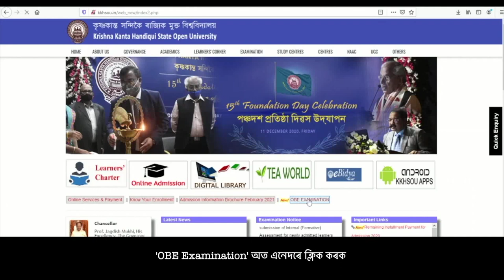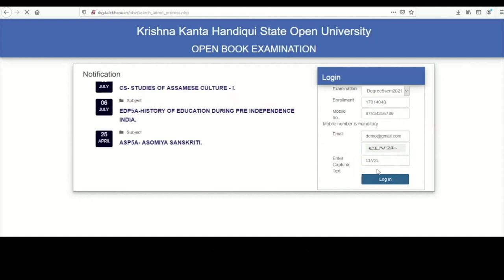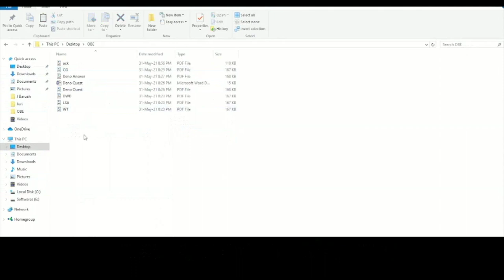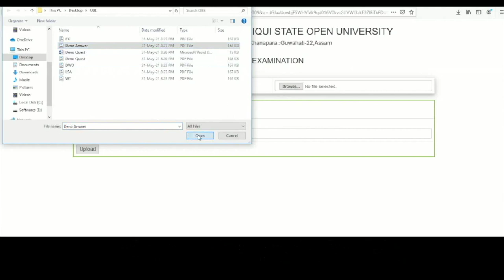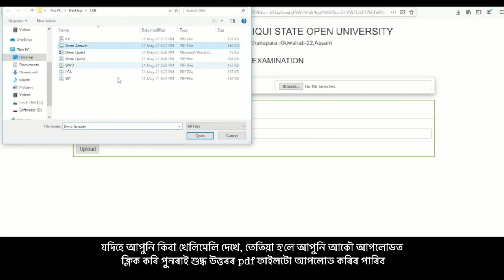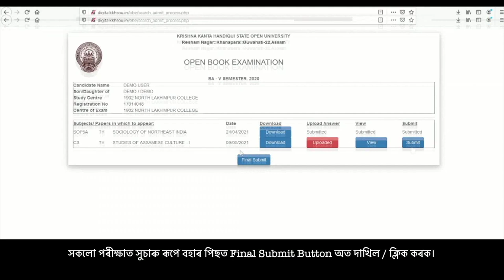OBE 2021 Tutorial: Assamese